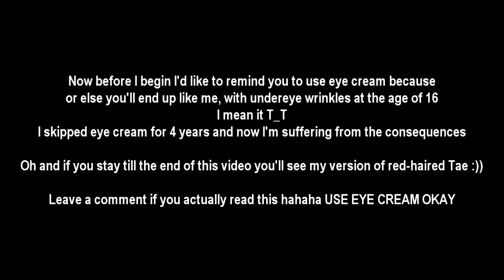BTS vs Kim Taehyung makeup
Watch it guys.